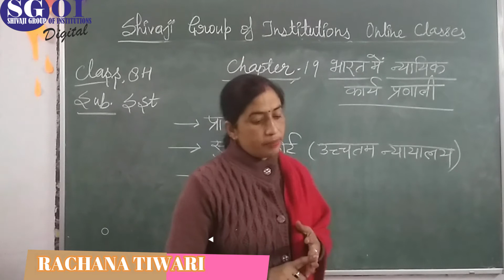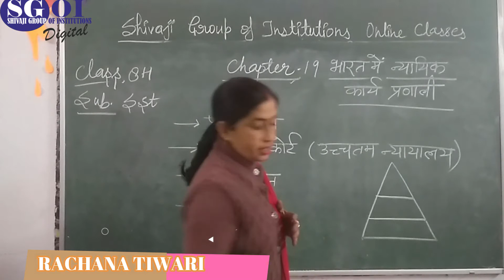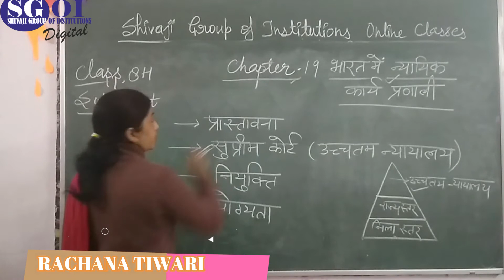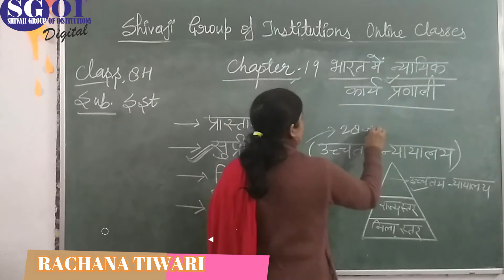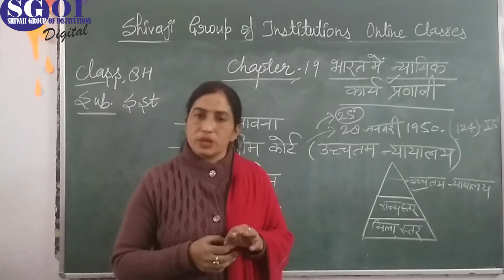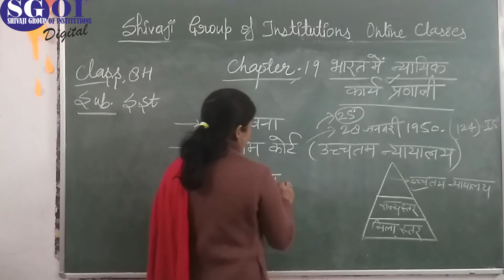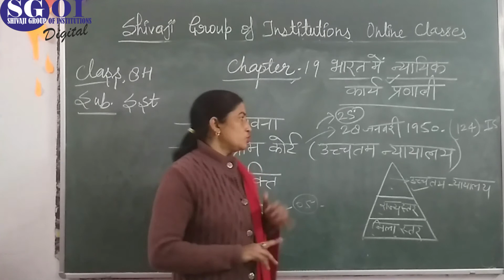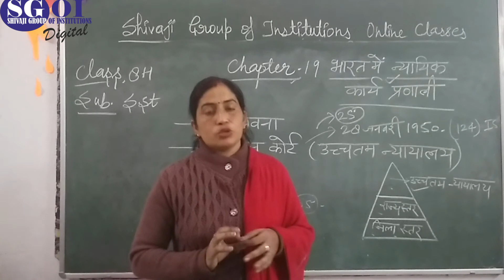SGOI CLASS 8 H SOCIL STUDIES DATE 21 DECEMBER